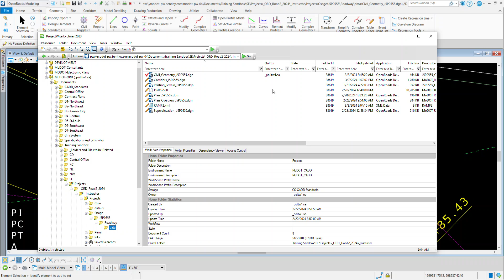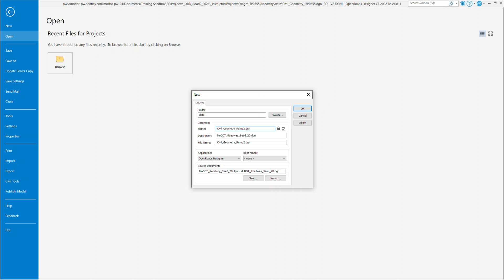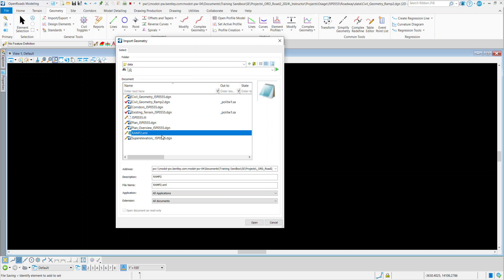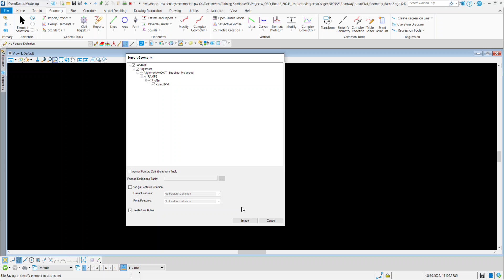ORD exporting geometry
A quick how to export and import geometry in OpenRoads Designer